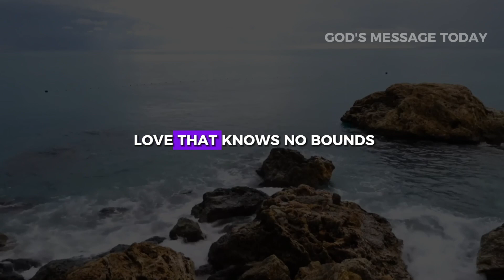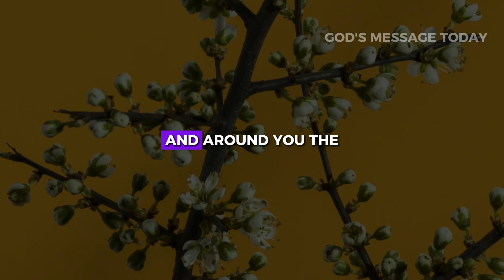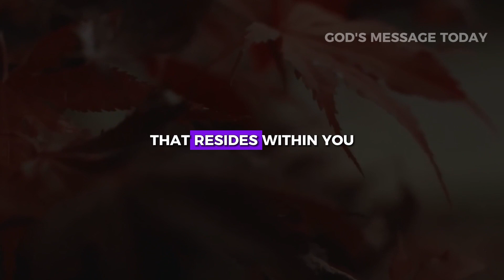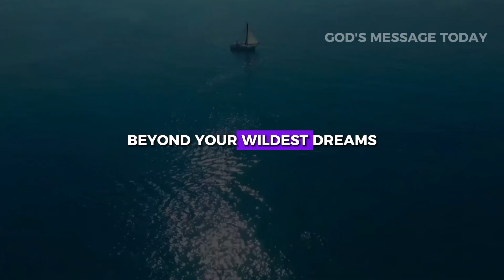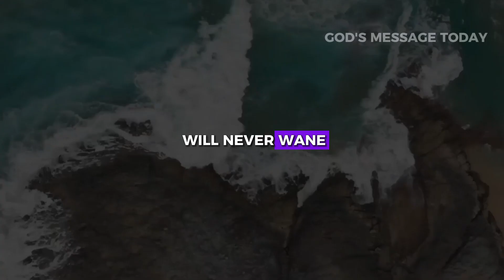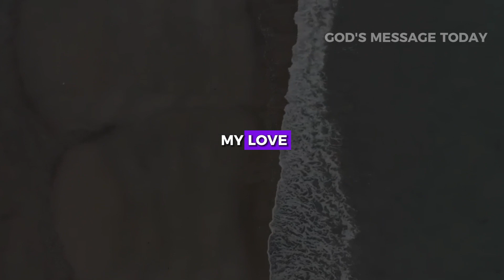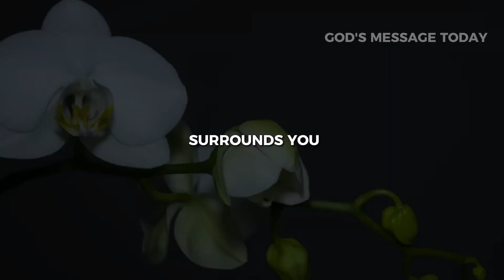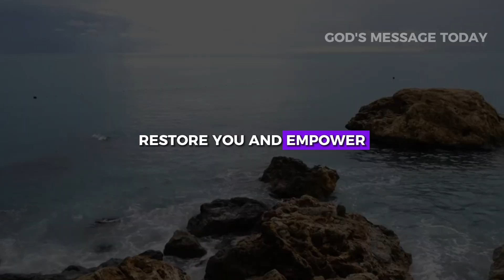Trust My Powers Inside You | God Message Today